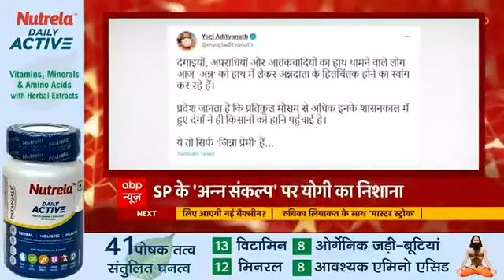रात 9 बजे तक की सारी बड़ी खबरें | Top News